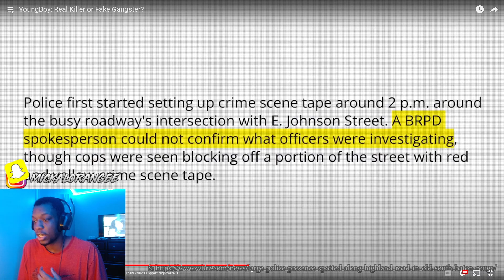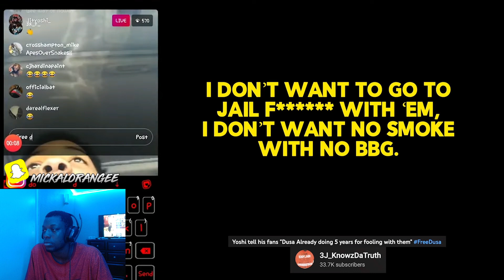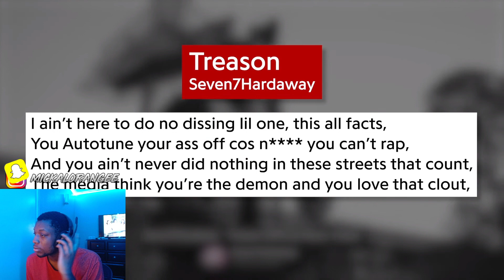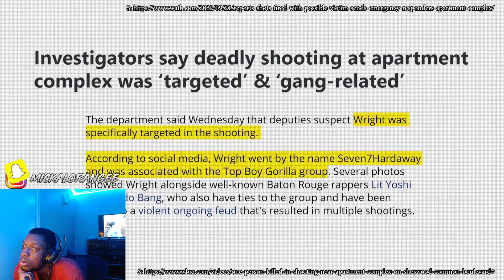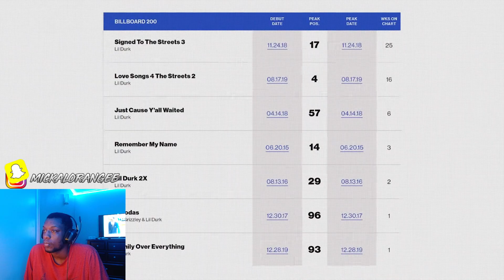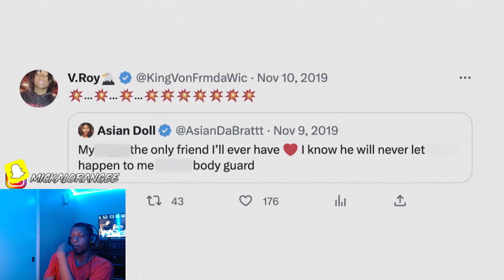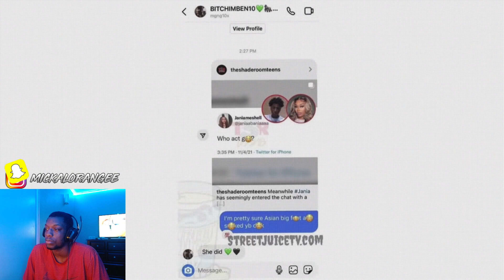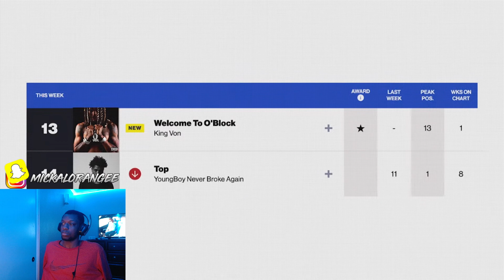YoungBoy: Real Killer or Fake Gangster? | Part 6 REACTION